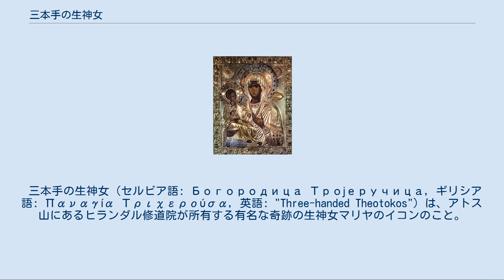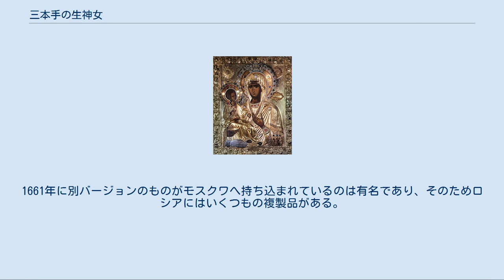三本手の生神女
『三本手の生神女』とハリストス。
左下隅に三本目の手がある。
 三本手の生神女（セルビア語: Богородица Тројеручица, ギリシア語: Παναγία Τριχερούσα, 英語: "Three-handed Theotokos"）は、アトス山にあるヒランダル修道院が所有する有名な奇跡の生神女マリヤのイコンのこと。
 神の母マリヤ（生神女）が幼いイイスス・ハリストス（イエス・キリストのギリシャ語読み）を抱いている姿を描いている。
オリジナルのイコンにはリザが付けられている。
 ヒランダル修道院はセルビア正教会系の修道院である。
セルビア正教会で最も重要なイコンとしても位置づけられ、ごく最近までこのイコン画はヒランダルの修道院長であった。
イコンの裏には聖ニコラオスの図がある。
 伝統的に、このイコンはダマスコの聖イオアンによって、あるいは彼のために描かれたと考えられている。
それはイオアンの奇跡的な癒しの伝承と関わっている。
 イオアンはダマスカスでイスラームの支配者に仕える知事であった。
東ローマ帝国でイコノクラスムを行っていたレオーン3世は、イコンを擁護していたイオアンの失脚を狙いそれに成功した。
偽の書状により謀反を疑ったイスラーム支配者によって、イオアンは弁明も許されずに右手を切り落とされた。
 しかしイオアンが生神女のイコンの正面で祈り続けると、奇跡的に彼の右手が元通りに生えてきたと伝えられる。
その感謝の印として、イオアンが自分の手のレプリカを銀細工でつくり、三本目の手としてイコンに加えたのがこの構図の始まりと教会では伝えられる。
 エルサレム市外のマル・サバ修道院で修道士となった聖イオアンは、そこでこのイコン画を手放した。
後にそれが聖サワに贈り物として捧げられ、彼がヒランダル修道院へと与えたのだった。
「三本手の生神女」へは年に二度祭日が設定され奉神礼が行われる。
新暦で7月11日（ユリウス暦使用教会で該当する日付：修正ユリウス暦使用教会では6月28日）と7月25日（ユリウス暦使用教会で該当する日付：修正ユリウス暦使用教会では7月12日）である。
 今日の美術史家は、おそらくこのイコンの様式は14世紀以降のものであり、もっと初期の習作を模写したか、塗り直したものだと考えている 。
1661年に別バージョンのものがモスクワへ持ち込まれているのは有名であり、そのためロシアにはいくつもの複製品がある。